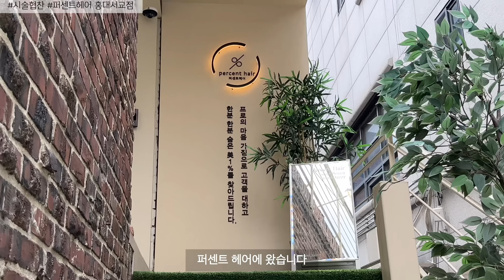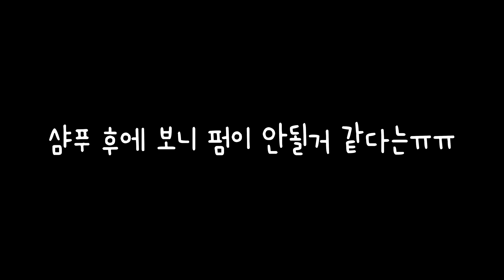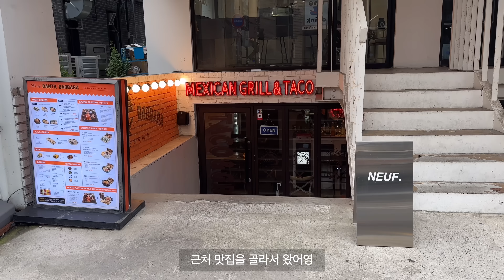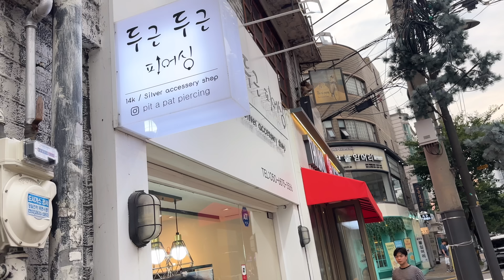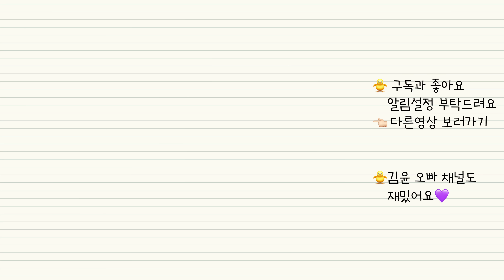개학 전 '나' 꾸미기 💜 (레이어드컷,톤다운염색,네일아트,피어싱)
정말 오랜만에 뷰티데이죠?
오늘도 재밌게 봐주세용!

윤오빠 유튜브 :  @김윤 Yoon2K

❗️제가 아직 나이가 어리고, 유튜브도 처음이라..
엄마가 보시고, 불편한 댓글은 상처가 되기때문에 바로 삭제 하십니다.
따뜻한 응원의 댓글 많이 남겨주세요 💜